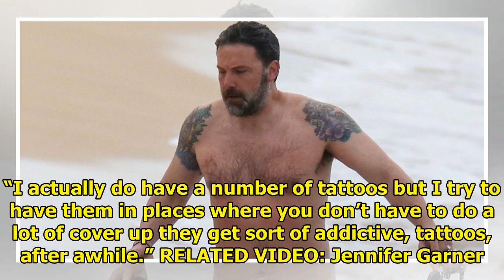It's Real! Ben Affleck Goes Shirtless and Shows Off Massive Back Tattoo After Claiming It Was Fake